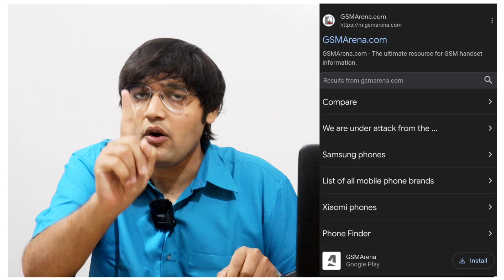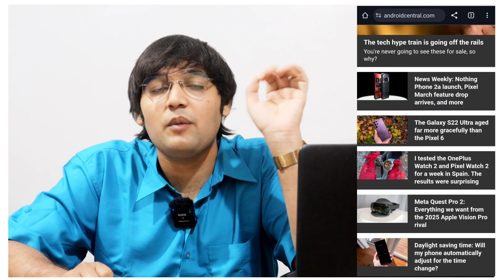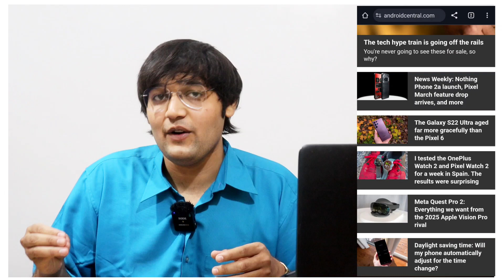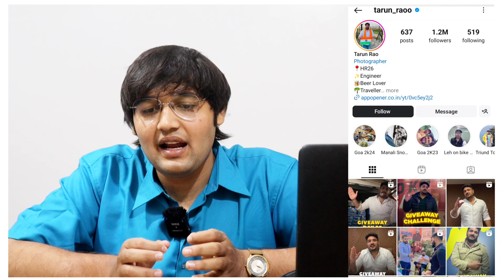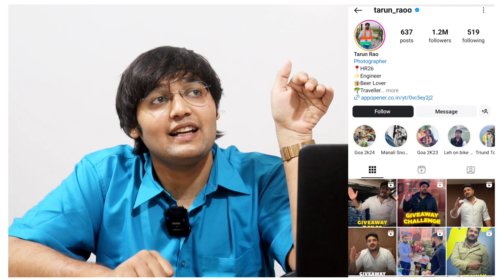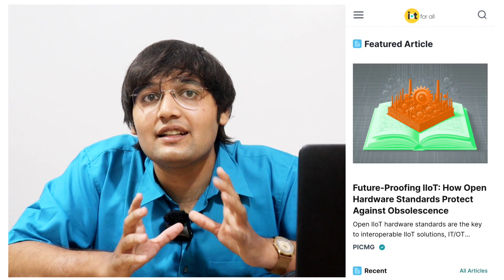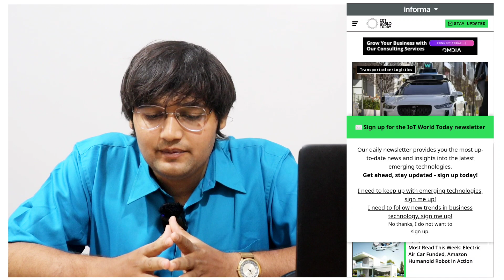Unique Online Business To Start As A BEGINNER (2024)||Hindi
Re Open:
 1)Copy-Paste Media Business
 2)Software Media Business
3)Corporate Media Business

(note: This is one of my media business site)

👇💌Money Making Newsletter -
7days for free signup Now

3Books That Changed My Life
📈Zero to One
👀 Psychology of Money
💼Atomic Habits
Tech I use every day
💻HP ProBook
🎙Rode Wireless Go
🎥 shooting camera
⽴Tripod Stand
🔅Ring Light
🎧Boat Headphones
✨Boat Earbuds
🖱Logitech mouse
💺Green Soul Chair